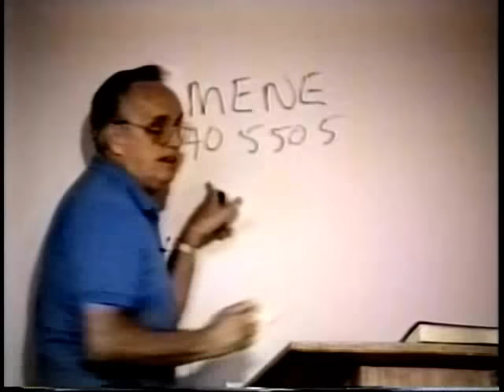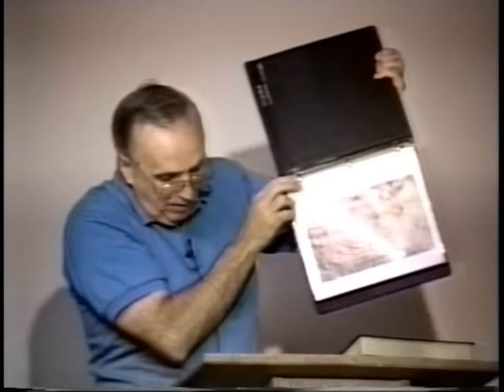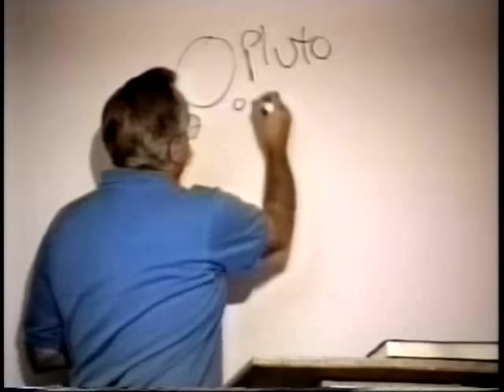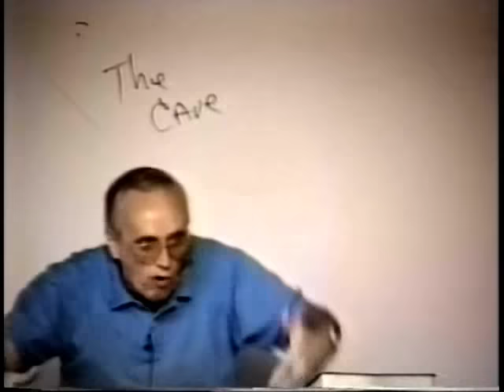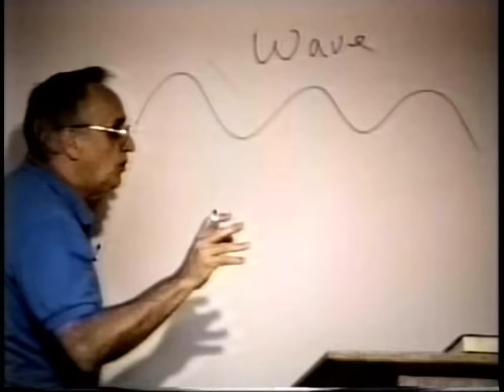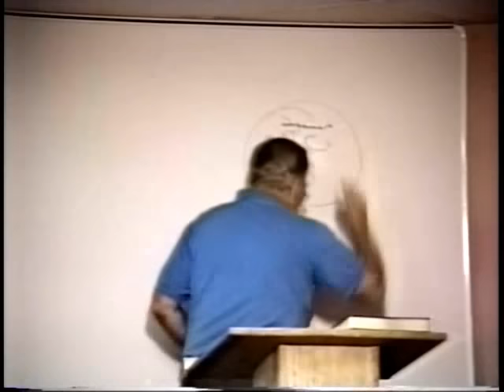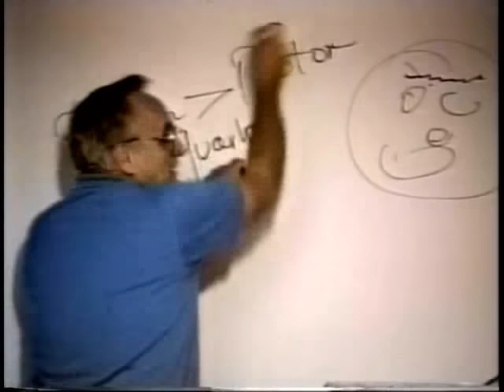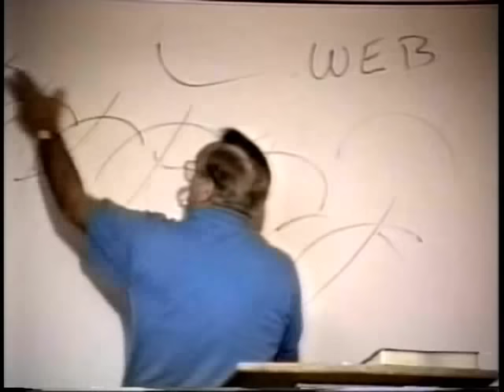851 The Invisible Ones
Your help would be appreciated